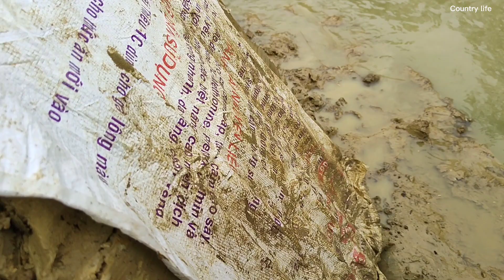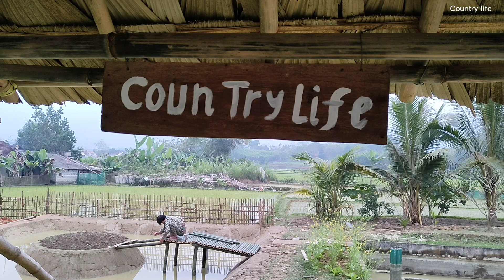Digging ponds to release fish, building bamboo bridges, taking care of flower gardens